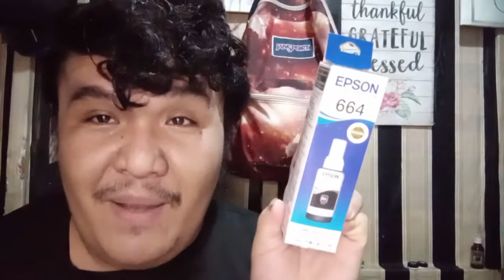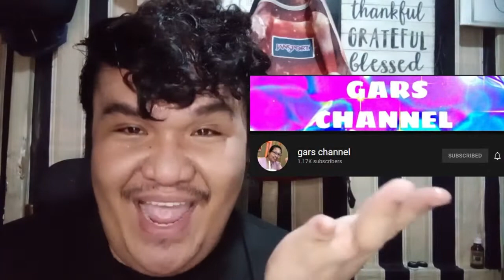EPSON INK FOR TEACHER | GIFT OF LOVE APA FAMILY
THIS IS ONE OF THE PROECT OF APA FAMILY AND OTHER SMALL YOUTUBERS. INK THAT WILL USE FOR TEACHER ON MAKING THEIR MODULES BECAUSE THEY ARE LOCATED IN REMOTE AREAS.